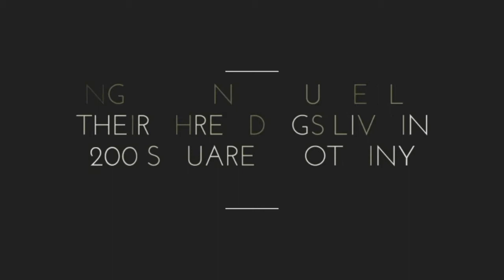Engineering Couple Plus Their Three Dogs Live in 200 Square Foot Tiny House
If you want to see more of the Basecamp tiny house and to purchase your own plans, go